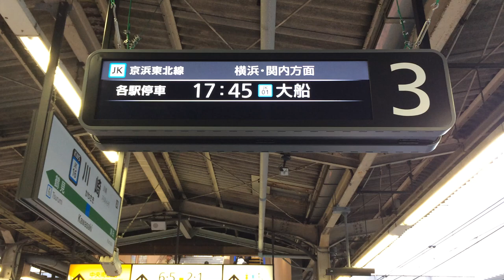JR川崎駅3番線 ホーム 発車標(ディスプレイ) その2